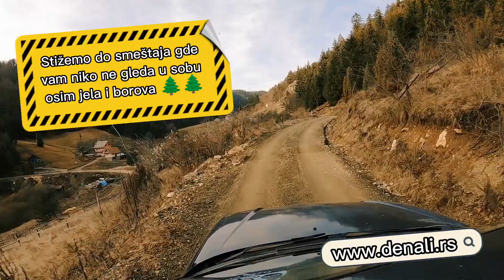Put od Mitrovca do Zaovinskog jezera | planina Tara | smeštaj na Tari Denali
U videu pogledajte kako da dođete do Zaovinskog jezera od turističkog centra Mitrovac.

U videu su označena ključna mesta gde da se skrene i kako najlakše da stigne do smeštaja na Tari Denali.

Svako ko dolazi na Taru treba da je svestan da dolazi u, još uvek, netaknutu prirodu, bez velihih hotela, spa centara, frizerskih salona, teretana... ovde je nešto sasvim drugačije, priroda je ono zbog čega se dolazi i aktivnosti u istoj: šetnja šumom i planinom, vidikovci, vožnja bicikla, obilazak Zaovinskog jezera (u letnjam periodu moguće i kupanje u jezeru), šetnja obalama reke Drine, obilazak jezera Perućac itd.

Idealno mesto za ljubitelje prirode i onih ljudi koji žele da, bar na kratko, odu iz grada!

Iz smeštaja se pruža pogleda na šumu, planinu, Zaovinsko jezero... okruženi smo prirodom, nema saobraćaja, gužve, buke, niko vam ne gleda kroz prozor osim jela i borova... svi razlozi dolaska na Taru su ispunjeni 👍